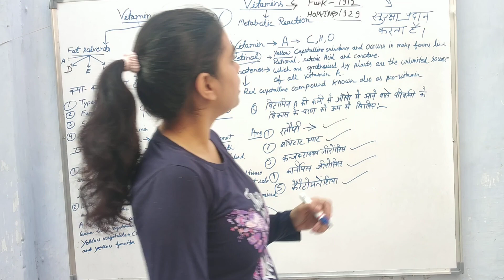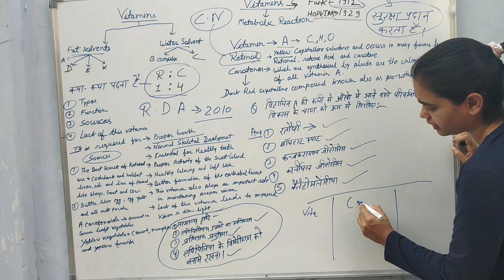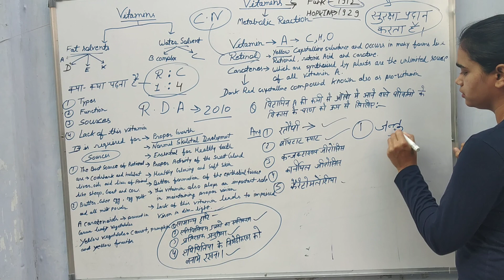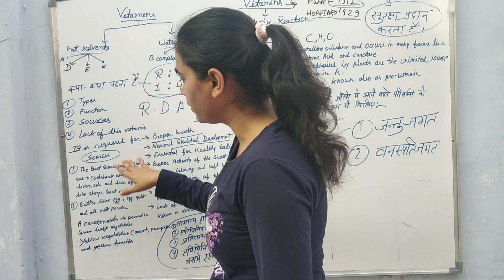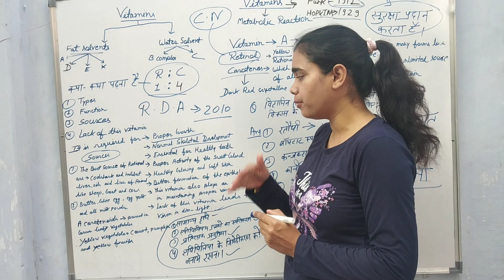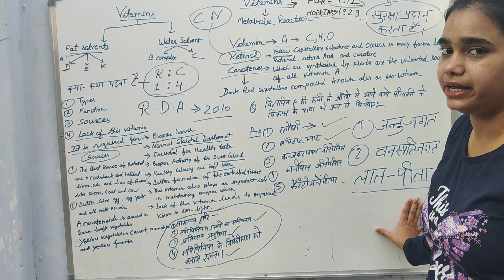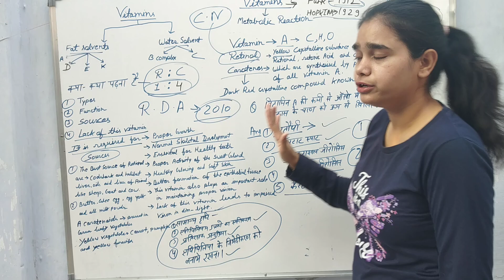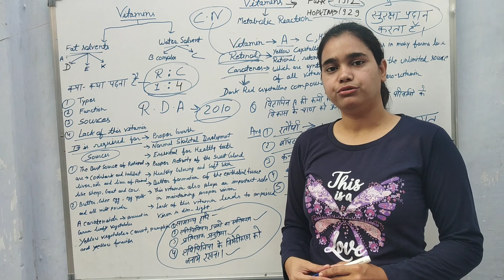Nutritional Biochemistry lecture-4 by Shikha Singh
Home Science